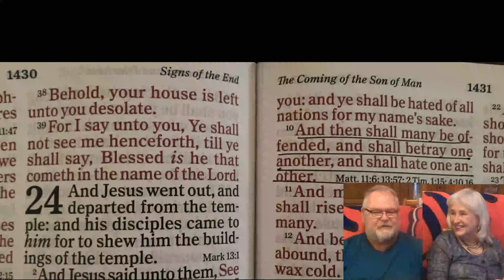Are We Fulfilling Prophecy? Matthew 24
Matthew 24 is one of the most prominent chapters of the Bible that outline the last days and what must be fulfilled before the Great Tribulation. Today, conditions in America largely line up with what is outlined in this prophetic chapter and gives us reason to believe that climate change prognosticators may be right, that time is indeed running out!!!